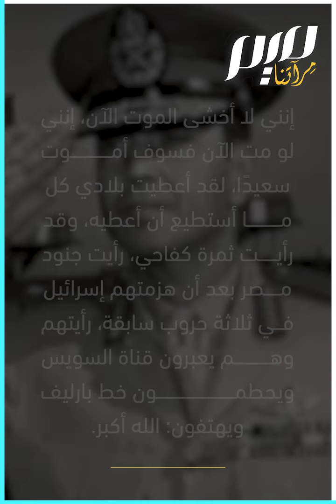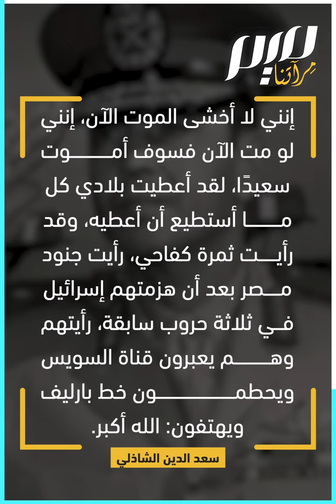سعد الدين الشاذلي.. قهر إسرائيل وعاقبته مصر!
قهر إسرائيل، فعاش لاجئا، ثم سُجن.. كيف عوقب سعد الدين الشاذلي بسبب رفضه اتفاقية السلام مع الاحتلال؟